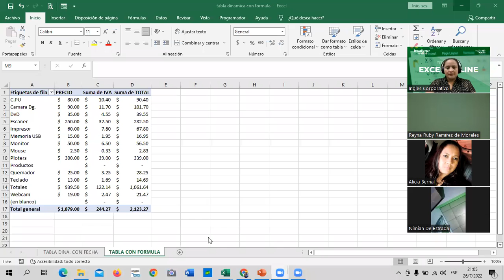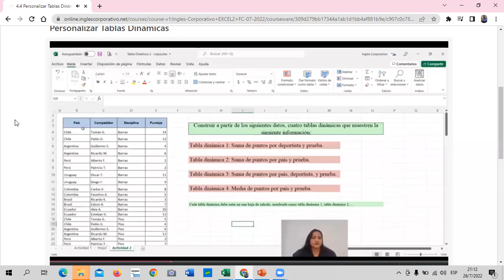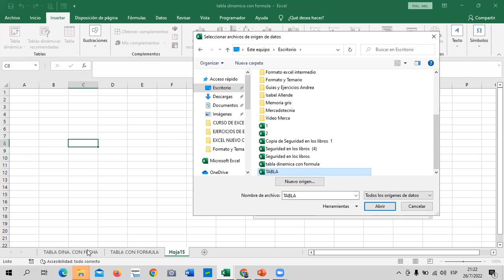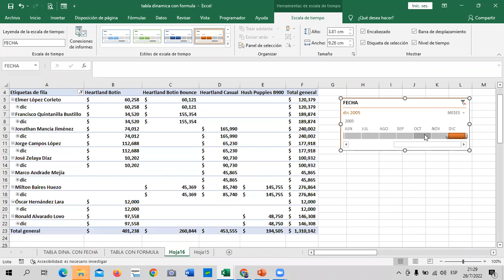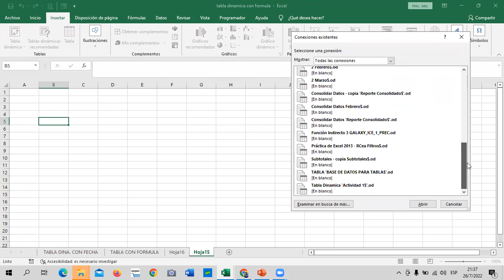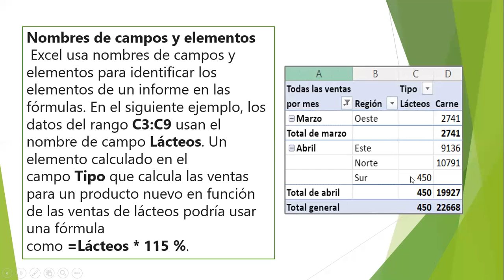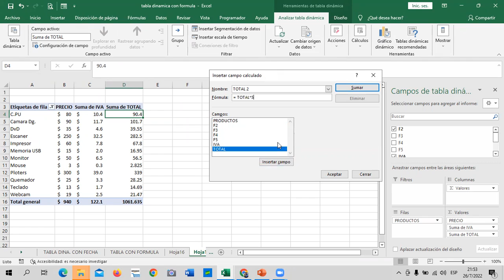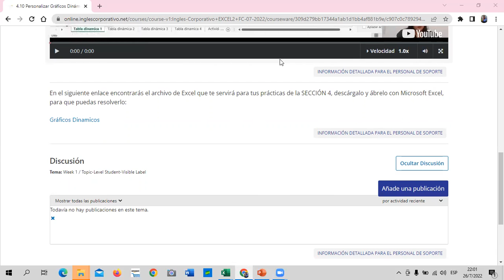Inglés Corporativo - Clase 14 - Excel Intermedio - Personalizar Tablas Dinámicas.